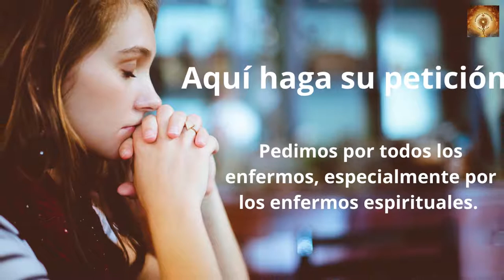Santo Rosario de hoy Lunes 14 de Noviembre Misterios Gozosos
Cuando se acercaba Jesús a Jericó, había un ciego sentado al borde del camino pidiendo limosna. Al oír que pasaba gente, preguntaba qué era aquello; y le informaron:
«Pasa Jesús el Nazareno».
Entonces empezó a gritar:
«¡Jesús, hijo de David, ten compasión de mí!».
Los que iban delante lo regañaban para que se callara, pero él gritaba más fuerte:
«Hijo de David, ten compasión de mí!».
Jesús se paró y mandó que se lo trajeran.
Cuando estuvo cerca, le preguntó:
«¿Qué quieres que haga por ti?».
Él dijo:
«Señor, que recobre la vista».
Jesús le dijo:
«Recobra la vista, tu fe te ha salvado».
Y enseguida recobró la vista y lo seguía, glorificando a Dios. Y todo el pueblo, al ver esto, alabó a Dios.